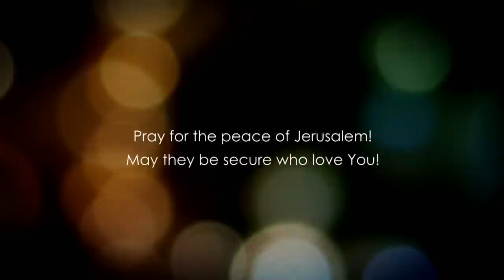Daniel Chapter 11 Part 2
Bible teaching from the book of Daniel chapter 11 verses 5-14.

Bible teaching from the book of Daniel chapter 11 verses 1-4.

Checks may be sent to:
LoveIsrael.org
925 N. Courtenay Parkway Suit

LoveIsrael.org
925 N. Courtenay Parkway Suite 19